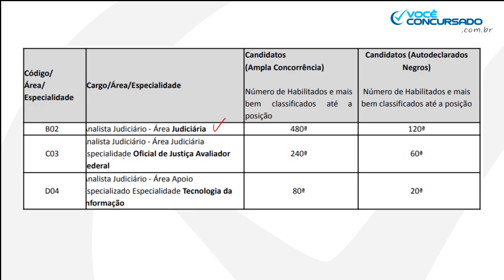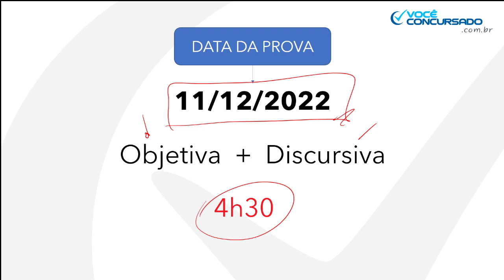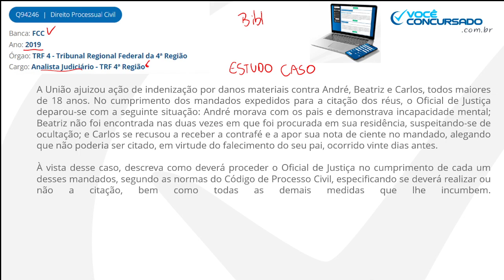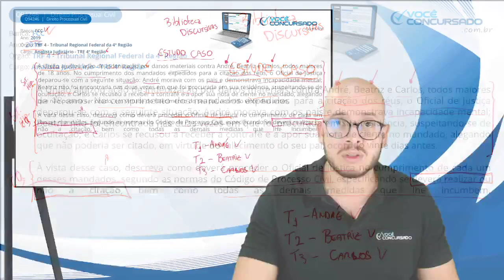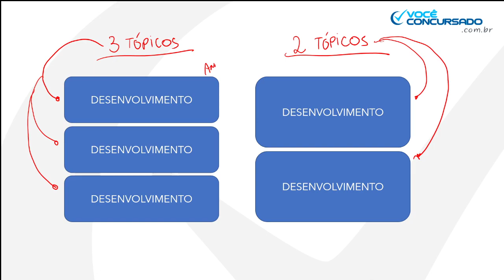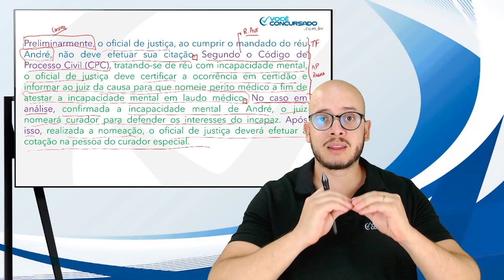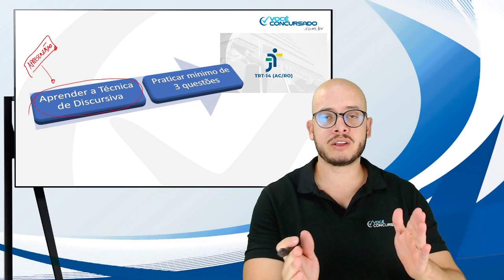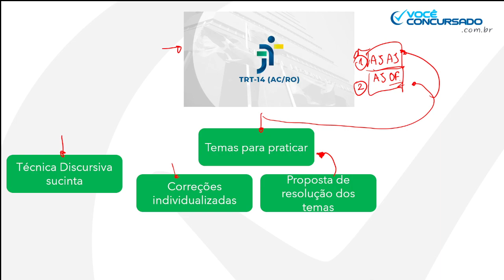Foco na Discursiva TRT-14 (Rondônia e Acre) pós-edital - Analista (Todas as Áreas) - FCC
O Prof. Bruno Marques analisa o edital 2022 do concurso da Tribunal Regional do Trabalho da 14ª Região (TRT-14, Acre e Rondônia), da Banca FCC, com foco na prova discursiva para o cargo de Analista Judiciário (todas as áreas).